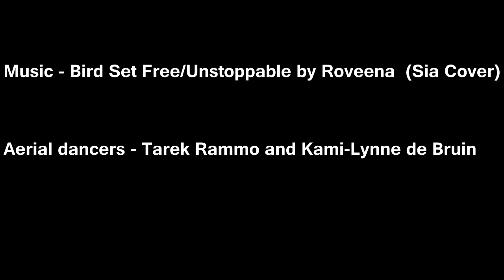Unstoppable - Amazing Aerial Dance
Hey there! Thanks for checking out my video. If you're interested in unique digital paintings that you can download instantly, be sure to visit my Etsy store for more!

Translated to: Polish, French, Italian, Russian, Spanish, English
Aerial Dancers: Tarek Rammo & Kami Lynne de Bruin
Music: Bird Set Free / Unstoppable by Roveena (Sia Cover)

Below, there is some more information about the artists:

Multi-Award winning vocal powerhouse ROVEENA has been taking the music scene by storm - with her music reaching over half a million spins on Spotify and shattering 8 millions views in a YouTube video collaboration. Roveena's powerful new album FEARLESS  has won two awards (BEST POP & BEST FEMALE ARTIST). Roveena's single 'Fearless' was featured during the 2018 Pyeonchang Paralympics.

The highly talented aerial dancers, Tarek Rammo and Kami Lynne de Bruin created TK Circus.

The videos of their dance are:

“Aerial Straps by Tarek Rammo”
“Duo Straps by Tarek & Kami Lynne”

Short promotion for the Lingua Franca Ensemble concert on May 14th at TEDxUniversity of Piraeus in Greece. The backdrop will feature images shot by Sebastien Romero while the ensemble is performing.

 “Duo Straps Sequence - Tarek & Kami-Lynne”

Cameraman Goof de Koning shot some footage of Tarek & Kami Lynne with a high-speed camera while they were working on a new sequence in Duo Straps. He made this short video .